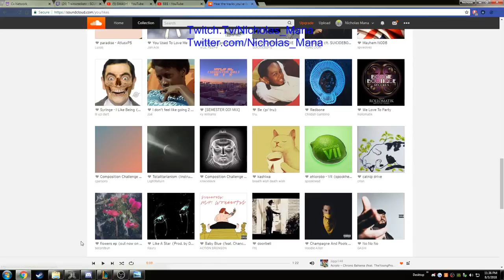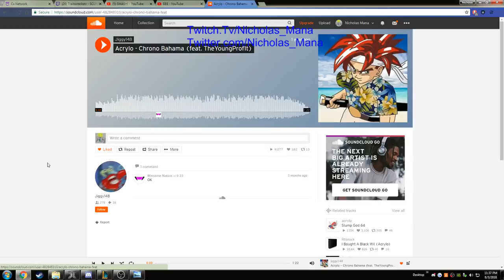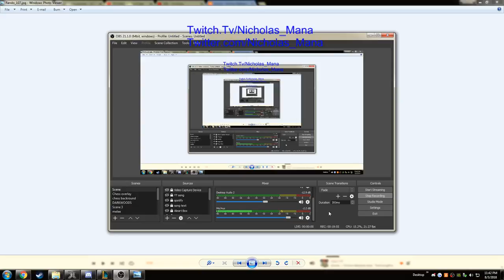Nicholas Mana's Vlog, diary podcast, what ever the heck 4 (8/3/2018)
Acrylo - Chrono Bahama (feat. TheYoungProf1t) THIS MAN SO FIRE!

Talk about more serious stuff but not that serious tbh. Really wanna show a more personal side of myself and things I think are important. Aswell as tell wondering around stories.